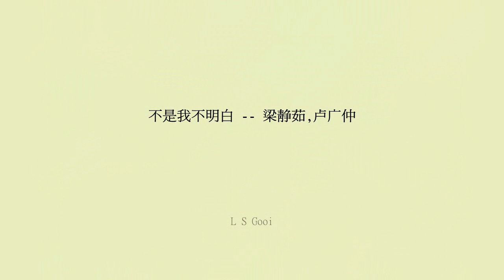不是我不明白-- 梁静茹, 卢广仲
不是我不明白 这样并不算太坏
懂得爱 说来无奈 来自对你亏待 没刻意掩埋
没对他坦白 你还在 会进来吗 你在送我回家 我还在猜测
可都是真的了 再见面前 一直想像 还有某种关联
但客气 是拒绝 新的朋友 不再重叠 你的世界我在边缘
不是我不明白 这样并不算太坏 能再次关怀 时间洗刷所有不愉快
后来的爱 我们尝试去宽待 懂的爱 说来无奈 来自对你亏待
没刻意掩埋 没对他坦白 你还在
没说分手 终于是能开玩笑的朋友 不是不难过的
多少年了 我想过能够和你一起老的 却都有别人了
新的朋友 不再重叠 我的世界 你在边缘
不是我不明白 有些话没说出来 能再次关怀 时间洗刷所有不愉快
后来的爱 我们尝试去宽待 懂得爱 说来无奈 来自对你亏待
没刻意掩埋  没对他坦白
不是我不明白 说悲哀并不应该 我们的关怀 像爱但又说不上爱
没有后来 我们才学会爱 但现在 说来感慨
不是那个未来 我们说好的 不会更改的 你会在